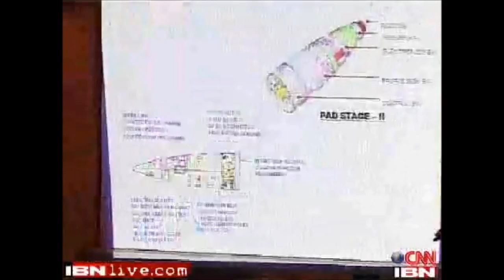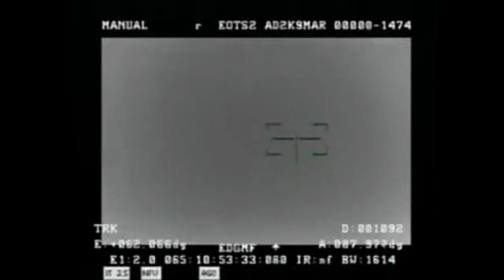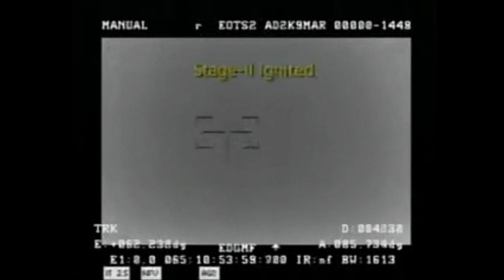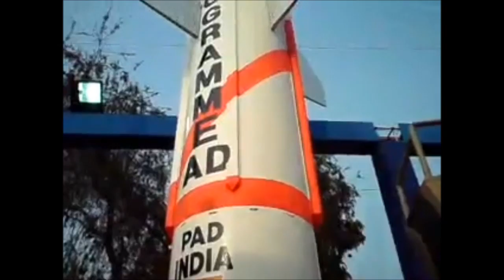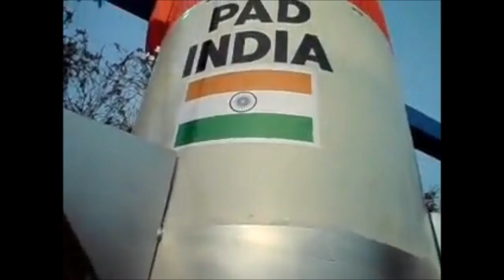India's Prithvi Air Defence (PAD) / Pradyumna Ballistic Missile Interceptor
The Prithvi Air Defence (PAD) is an anti-ballistic missile developed to intercept incoming ballistic missiles outside of the atmosphere (exo-atmospheric). Based on the Prithvi missile, PAD is a two stage missile with a maximum interception altitude of 80 km (50 mi). The first stage is a liquid fuelled motor while the second stage is solid fuelled. It has maneuver thrusters which can generate a lateral acceleration of more than 5 gs at 50 km (31 mi) altitude. Guidance is provided by an intertial navigation system with mid-course updates from LRTR and active radar homing in the terminal phase. PAD has capability to engage the 300 to 2,000 km (190 to 1,200 mi) class of ballistic missiles at a speed of Mach 5.

LRTR is the target acquisition and fire control radar for the PAD missile. It is an active phased array radar having capability to track 200 targets at a range of 600 km (370 mi). The PAD missile has also been called Pradyumna.
Further development led to the improvement of the interception range to the 80 to 50 km (50 to 31 mi) range. The improved missile will utilize a gimbaled directional warhead, a technology that until now has only been used by the US and Russia. This technology allows for a smaller warhead to destroy the target missile.

The PADE (Prithvi Air Defence Exercise) was conducted on November 2006 in which a PAD missile successfully intercepted a modified Prithvi-II Missile at an altitude of 50 km (31 mi). The Prithvi-II ballistic missile was modified successfully to mimic the trajectory of M-11 missiles.

DRDO plans to test the anti-ballistic shield against missiles with a range of 1,500 km (930 mi). The test will be conducted with a modified Prithvi missile launched from a naval ship and the anti-ballistic missile launched from Wheeler Island. The interception of the target missile will take place at approximately 80 km (50 mi) altitude.

On March 6, 2009 DRDO carried out a second successful test of the PAD interceptor missile. The target used was ship launched Dhanush missile which followed the trajectory of a missile with range of a 1,500 km (930 mi). The target was tracked by Swordfish (LRTR) radar and destroyed by the PAD at 75 km (47 mi) altitude.

On March 6,2011 DRDO successfully test-fired interceptor missile from Advanced Air Defence(AAD) which destroyed a 'hostile' target ballistic missile, a modified Prithvi, at an altitude of 16 km over the Bay of Bengal.Advanced Air Defence (AAD) missile positioned at Wheeler Island, about 70 km across sea from Chandipur, received signals from tracking radars installed along the coastline and travelled through the sky at a speed of 4.5 Mach to destroy it.

Advanced Air Defence (AAD)/Ashwin Ballistic Missile Interceptor

Advanced Air Defence (AAD) is an anti-ballistic missile designed to intercept incoming ballistic missiles in the endo-atmosphere at an altitude of 30 km (19 mi). AAD is single stage, solid fuelled missile. Guidance is similar to that of PAD: it has an inertial navigation system, midcourse updates from ground based radar and active radar homing in the terminal phase. It is 7.5 m (25 ft) tall, weighs around 1.2 t (1.2 LT; 1.3 ST) and a diameter of less than 0.5 m (1 ft 8 in).
On 6 December 2007, AAD successfully intercepted a modified Prithvi-II missile acting as an incoming ballistic missile enemy target. The endo-atmospheric interception was carried out at an altitude of 15 km (9.3 mi). The interceptor and all the elements performed in a copy book fashion validating the endo-atmospheric layer of the defense system. The launch was also shown through a video link at a control room of DRDO at Bhawan, Delhi.